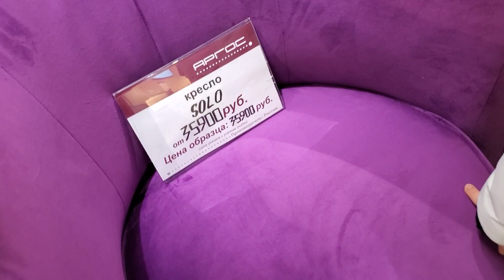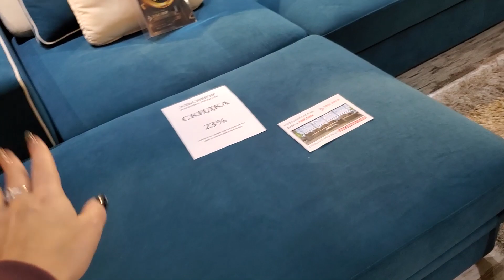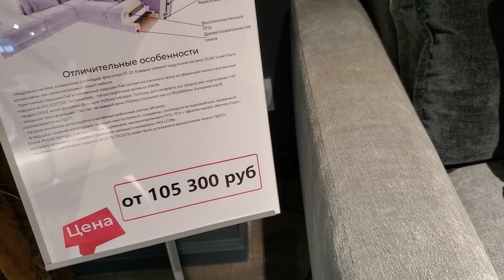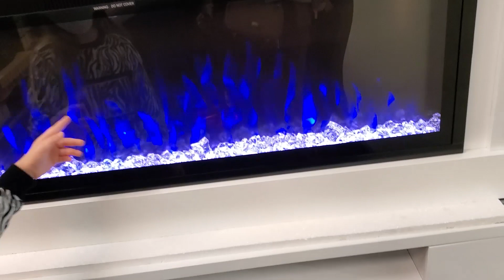ВЛОГ: Едем за камином! НОВАЯ МЕБЕЛЬ! НАС ОБМАНУЛИ!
😉Всем привет, рада видеть Вас на моем канале, в этом домашнем и уютном влоге
Наши Каналы:
Мятный Влог @МятныйДень
Канал с нашим котиком @КОТЭ-о9п
Канал ЛИКИ @likalife6938